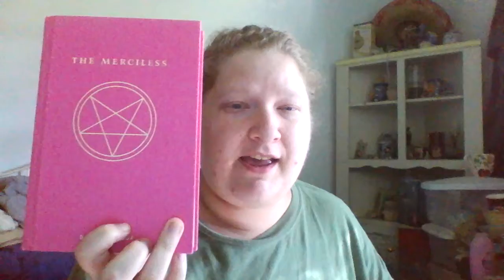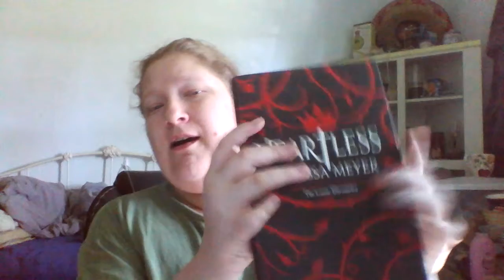Julyweenie-a-Thon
So this is a read-a-thon I'm hosting over at GR that mixes Halloween and Summer together! So yup and this video has a bit of info about other read-a-thon coming soon.